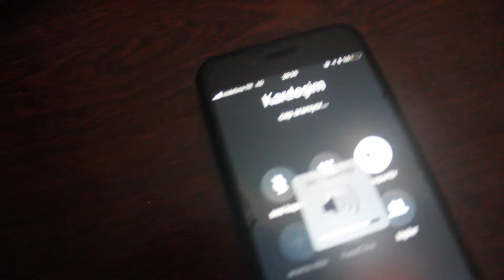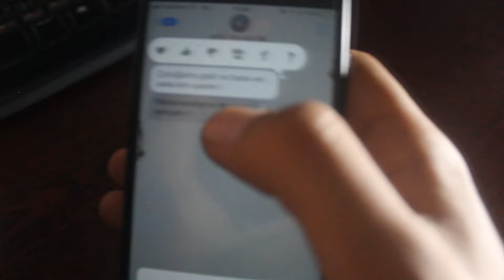PAYLAÇO ÇOCUĞU'NU ALMAYA GELDİ !!! (Başım Belada)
Bu video da palyaço denen lavuk bu sefer çocuğunu almaya geldi ama sizce verdim mi ? izleyin görün neler oldu. CUMA GÜNÜ DEHŞET BİR VİDEO GELİYOR BEKLEYİN SADECE..